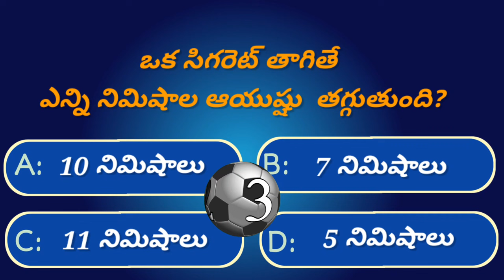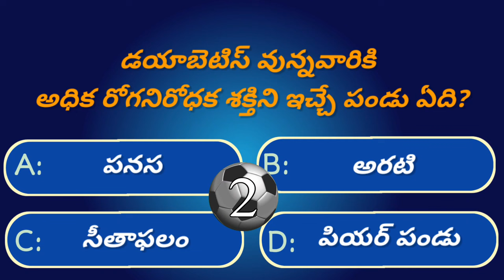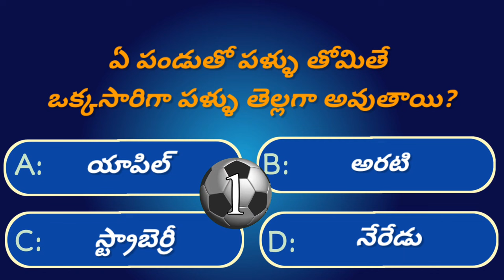Interesting questions in Telugu|Episode -106|unknownfacts|Health GK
THANKYOU